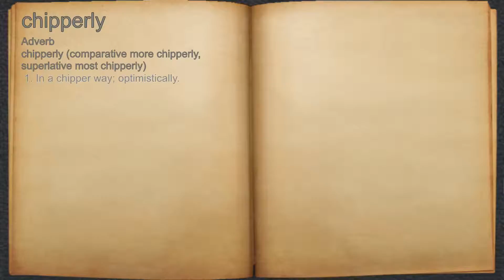What does chipperly mean?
A spoken definition of chipperly.

Intro Sound:
Typewriter - Tamskp